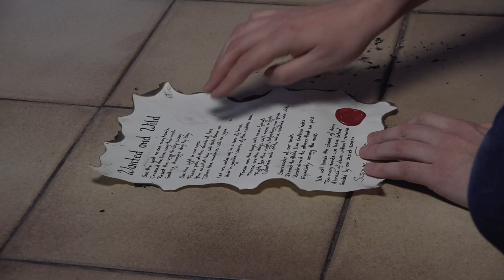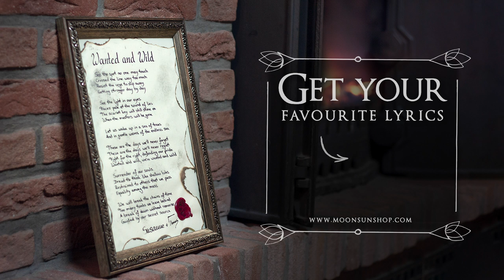Wax and Fire - MoonSun Behind the Scenes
Electric Guitar: ESP LTD MH-1001NT STBLK (amazing Guitar)
Strings for electric Guitar: Elixir Optiweb 19052 Light
Acoustic Guitar (western): Takamine EF341SC
Strings for western Guitar: Elixir Nanoweb Medium Acoustic
Acoustic Guitar (concert): Yamaha NCX700
Strings for the concert Guitar: Daddario EJ45
Bass Guitar: ESP LTD B-204SM STBLKS
Strings for Bass Guitar: Ernie Ball 2832 Regular Slinky
Picks (my favourites): Dunlop Nylon Max Grip 0.73 Player Pk
Headphones: Beyerdynamic DT-770 Pro 250 Ohms
Drums: Addictive Drums 2
Shaker: Meinl SH4BK Live Shaker
Midi-Keyboard: Arturia KeyLab 88
Piano: Kawai MP10
Virtual Piano: Ivory II
Strings & Brass: Symphobia II & East West Gold
Special Effects: Omnisphere (great program)
Microphones:
Mixing and Mastering Tools:
Lights:
DMX Controller for the Lights: Stairville DDC-6
Video-Camera: Sony PXW-X70
Photo-Camera: Canon 60D
Fog machine: Stairville AF-40
Studio Desk: Zaor Miza 88 XL grey wenge